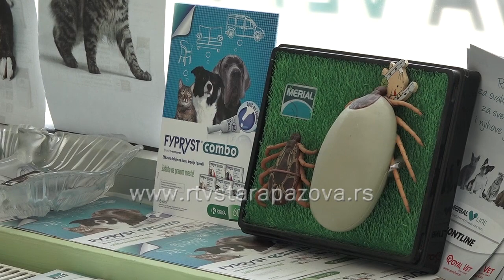Kako zaštiti ljubimca od krpelja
Ulazimo u period kada će krpelja biti najviše, a on se poklapa i sa praznicima, lepim vremenom, i danima koje rado provodimo u prirodi sa svojim krznenim ljubimcem. Krpelji kod pasa i mačaka predstavljaju najopasnije spoljašnje parazite koji prenose ozbiljne bolesti. Ekipa RTV Stara Pazova proveravala je sa doktorom veterinarske medicine Brankom Jovetićem koji je najbolji način zaštite ljubimaca od ovih nepoželjnih gostiju.